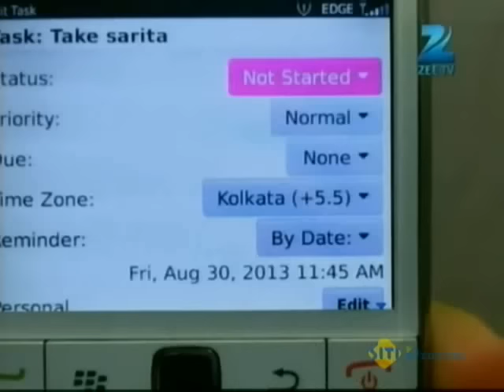क्या बेहोशी में Raj कह गया सच? | Punar Vivaah - Zindagi Milegi Dobara | Full Ep 398 | Zee TV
Aarti and Yash miss each other. They also recollect the moments they spent with each other. On Pratik's request, Aarti rushes to the boxing club. Over there she learns that Yash has decided to participate in the boxing competition. Aarti decides to stop Yash from endangering his life and so rushes to Scindia mansion to change his decision. When Aarti visits Scindia Mansion, she confronts Yash for insulting their relationship. He gets furious when Aarti again confesses her love for him. She advises him to apologize to Arpita for breaking her trust, instead of punishing himself by participating in the boxing competition. Yash, however, remains determined and decides to punish himself.

Punar Vivaah - Zindagi Milegi Dobara | Ep.398 | क्या बेहोशी में Raj कह गया सच? | Full Episode | ZEE TV